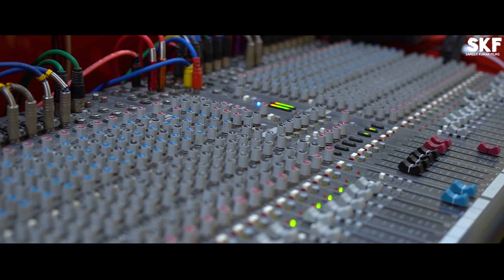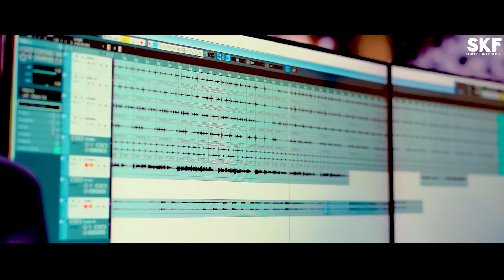O2 Song ||Umakant Barik ||New Sambalpuri Song 2021 ||Sameer kumar films offcial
O2
Sambalpuri Song Video

O2- Means- every one say Girls attached with every moment of live like oxygen...but in this concept Avoid the double cross love of a girl who cheat her boyfriend...

Lyrics/Music- Sameer SK

Concept- Sameer SK

Arengement- Sailesh Samal

Keyboard- John Da

Drums- Bishikesan deep

Rythem- Raja ,Ashok da,subash,Lala ,Kanha Da

Co-Producer- Chintu majhi

Producer- Sameer SK

Edit/DI- S.R Photography

Poster Desine- Dina DBS ❤️

Mixing/Master- Bishikesan Deep
(RR Studio Bargarh)

Media- SKF MUSIC

youtube- Sameer Kumar films offcial

Wnky music- Listen to the song: Bewafai on Wynk Music

Nili Nili - 2.0 Sambalpuri Album

All copyright reserved this audio content is of skf music production no one is allowed to upload this video in any website or YouTube channel without the permission of skf music, if anybody will upload it then we will claim against his/her